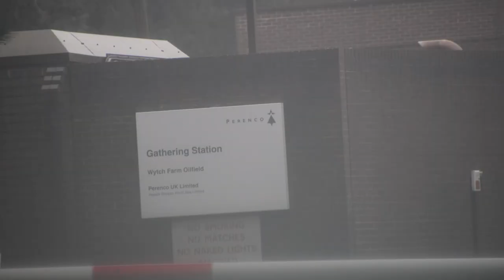Perenco Wytch Farm Oilfield Gathering Station, Dorset, England (February 2019)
Perenco
Wytch Farm Oilfield Gathering Station
Corfe Castle, Dorset, England
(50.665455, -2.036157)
Filmed 5/2/2019